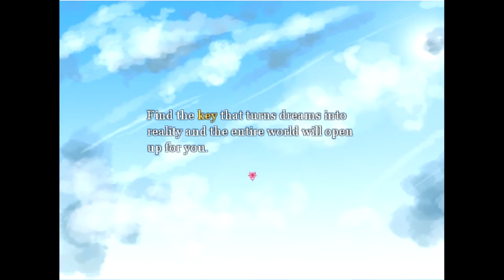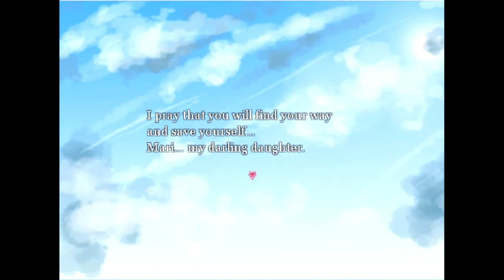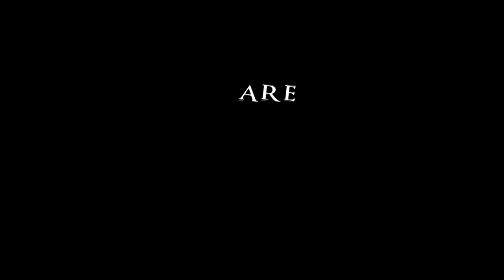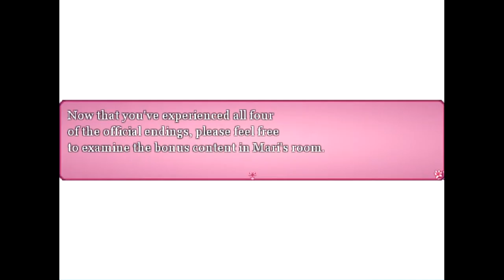Dreaming Mary 3 FINAL -Indie Horror- MY HEARRRRT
Yes and finally this series is over. To anyone who has watched these may feel like it ended quickly (seeing as though all the videos were uploaded on the same day..) but this actually was quite the endeavor. Whatever I hope you have a good day. No domestic abuse please. A GREAT BEAUTIFUL DAY.